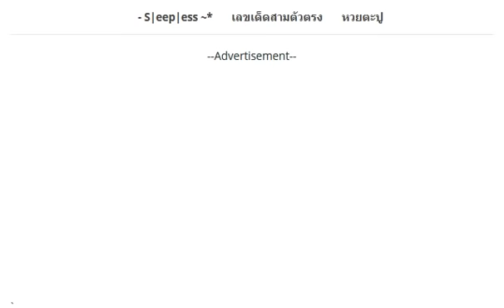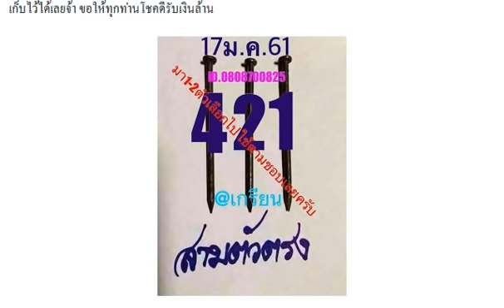มาแล้ว!! เลขเด็ด หวยตะปู สามตัวตรง งวด 17/01/61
หวยคนเดินดิน สรุปชุดสองตัวบน 9 หาง งวด 17/01/61 (สถิติเข้ามา 3 งวดซ้อน)
มาแล้ว!! หวยซองคนชี้โชค ชุดบน-ล่าง งวด 17/01/61 ผลงานน่าติดตาม
เซฟไว้เลย!! ดูได้ทั้งปี หวยปฎิทิน งวด 17/01/61
เอาไปลุ้น! เลขล็อค วงใน ชุด 3 ตัว 2 ตัวเน้นๆ งวด 17/01/61
หวยซองเลขทรง เลขล่างหางเดียว งวด 17/01/61
มาแล้ว!! เลขเด็ด หวยบนสามชุด ล่างสามชุด งวด 17/01/61
เลขเด็ด หวยซอง ใบแดง ชุด 2 ตัวบน-ล่าง งวด 17/01/61 ผลงานเข้า 6 งวดติด
ลงให้แล้ว! หวยส้มสมหวัง เลขเด็ดบน-ล่าง งวดวันที่ 17/01/61
หวยคนอุตรดิตถ์ ชุดเต็มบน-ล่าง หวยทำมือ งวดวันที่ 17/01/61
มาแล้วก่อนใคร !! หวย อ.เจ้าพ่อหมาลาภ ชุด 3 ตัว ชุด 2-3 ตัว บน-ล่าง งวดวันที่ 17/01/61
จัดไป !! หวยซอง พ.นครนายก แม่นๆงวดนี้ งวดวันที่ 17/1/61
ลุ้นกันต่ออีกงวดหางเดียว!! หวยซองเม็ดเดียว (เน้นล่าง) งวด 17/01/61
เลขเด็ดกองสลาก 3 ตัวบนเน้นๆ งวด 17/1/61
หวยทำมือ 3 ตัวบน ชุดลายพราง งวด 17/01/61
หวยรัฐบาลไทย ชาย นิรนาม ชุด 2-3 ตัวบน งวด 17/01/61
ตามไว้! หวยซื้อแค่นี้พอ 3 ตัว 2 ตัวบน-ล่าง งวด 17/01/61 ไม่ต้องมากจัดไป
มาแล้ว!! หวย Nop Jira เลขวิ่งบน-ล่าง งวด 17/01/61
กดเข้าไปดูได้เลย !! เลขเด็ดพญาครุฑ 2 ตัวบน-ล่าง งวด 17/1/61
หวย ด.เด็กชล2 สูตรล่างแม่นๆ งวดวันที่ 17/01/61 (ผลงานงวดที่แล้วเข้าบน 98)
หวยซองม้าสีหมอก เลขเด็ดซองดัง งวดวันที่ 17/01/61
ให้มาแล้ว !! เลขเด็ดใบแดง สูตรทดลองงวดแรก งวด 17/1/61
จัดไป !! ให้มาแล้ว !! เลขเด็ดเสือ บางชัน งวดวันที่ 17/1/61
จัดไป !! ให้มาแล้ว !! เลขเด็ดสามตัว งวดวันที่ 17/1/61
จัดไป !! ให้มาแล้ว !! เลขท้าย 2 ตัวคัดเน้นๆ งวดวันที่ 17/1/61
ให้มาแล้ว !! เลขเด็ดจากใจชายคนหนึ่ง เลขเด็ดบน-ล่าง งวดวันที่ 17/1/61
มาแล้วก่อนใคร !! หวยชุดเลขฝัน @สาวตาคม พนมรุ้ง 3ตัว 2ตัว งวดวันที่ 17/01/61
เลขเด็ด หวยซอง รวยล้นฟ้า ล่าง งวด 17/01/60
จัดไป !! ให้มาแล้ว !! เลขเด็ดบน-ล่าง งวดวันที่ 17/1/61
หวยเด็ดเลขสามตัวตรง สรุปเน้นๆ งวดวันที่ 17/01/61
สรุปออกมาแล้ว!! หวยหนุ่มตาคลี ชุดฟันธง 3ตัวตรงๆ งวดนี้ 17/01/61
สูตรหวยทำมือสามตัวสองตัวบนแม่นๆ งวดวันที่ 17/01/61 (สถิติเข้า 3งวดซ้อน)
มาแล้ว!! เลขเด็ด หวยคูเมือง 2 ตัวล่าง งวด 17/01/61
หวยตะวัน แนวทางเด่น 3 ชุด งวด 17/01/61 ผลงานเข้า 7 งวดติด
เลขรวย หวยรัฐบาล ชุดสามตัว ชุดสองตัว งวด 17/01/61
หวย อ.ฟ้าใหม่ ใจบุญ ชุดบน-ล่าง งวด 17/1/61 ของขวัญปีใหม่
มาแล้ว!! หวยพิกุลทอง เลขดับบน-ล่าง งวด 17/01/61
เลขเด็ด ชุด 2 ตัวบน ชุด 2 ตัวล่าง งวด 17/1/61
จัดไป !! ให้มาแล้ว !! เลขเด็ดหมูคอนโด งวดวันที่ 17/1/61
หวยซอง พิศมัยชี้สด ชุด 3 ตัว 2 ตัว งวด 17/01/61
จัดไป!! หวยเลขปฏิทิน งวด 17/01/61 คิดว่าเลขไหนเม้นด้วย
เลขเด็ด หวยสูตร2ตัวบนเด็ดๆ งวด 17/01/61 ผลงาน 7 งวดเข้า 6 งวด
หวยซอง ตะตุงรวย ชุดล่าง งวด 17/01/61 (ซองเเท้ชุดเดียว)
จัดไป !! ให้มาแล้ว !! หวยซอง ฟันธง บน-ล่าง งวดวันที่ 17/1/61
มาแล้ว !! เลขเด็ด หวยใบม่วง 3ตัว 2ตัว บน-ล่าง (เห็นก่อนใคร) งวดวันที่ 17/01/61
จัดไป !! ให้มาแล้ว !! หวยทวีชัย เลขเด็ดสามตัวบน งวดวันที่ 17/1/61
เลขเด็ด หวยซองใบลาน 2 ตัว 3 ตัว งวด 17/1/61 ผลงานเข้า2 งวดติด
งวดนี้จัดให้อีก! หวยโคตรเซียนวิ่ง เลขเด็ดสามตัวแม่น งวดวันที่ 17/01/61 (ผลงานงวดที่แล้วเข้าโต๊ด 243)
หวยซองไก่งวง เลขเด่น เลขเด็ดสามตัวบน งวดวันที่ 17/01/61 (ผลงานงวดที่แล้วเข้าโต๊ด 432)
หวยหนุ่มบรบือ เลขเด็ด บน-ล่าง งวดวันที่ 17/01/61
หวยฅนไทบ้าน เลขเด็ดสามตัว สองตัว บ-ล งวดวันที่ 17/01/61
แม่นๆ งวดนี้จัดอีก! หวยบารมีปู่ศรีสุทโธ งวดวันที่ 17/01/61 (ผลงานงวดที่แล้วเข้าบน 34)
ไปเจอมา!! หวยใบเขียว 2 ตัวบน-ล่าง งวด 17/01/61 ผลงานเข้าคู่โต๊ดบน 43
หวยแชทไลน์ พรายแก้ว 3 ตัว 2 ตัวบน-ล่าง งวด 17/1/61 ถ้าชอบก็จัดไป
หวยทำมือหนุ่มเลย ชุด 2-3 ตัว บนเน้นๆ งวด 17/01/61
เลขเด็ด หวยกลม เกตุนุติ 2 ตัวบนเน้น งวด 17/01/61
เลขเด็ด หวยซอง เลขวิ่งเงินล้าน งวดวันที่ 17 มกราคม 2561
หวยบิลเงินสด ชุด 3 ตัว 2 ตัวบน งวด 17/1/61
เลขเด็ด หวยหลวงปู่ศักดิ์สิทธิ์จากถ้ำลิเจีย 2 ตัวบน -ล่าง งวด 17/01/61 ผลงานเข้า2ตัวบน
หวยซอง รวยชุดเดียว บน-ล่าง งวด 17/01/61
ให้มาแล้ว !! เลขเด็ดสูตรจับสองตัวบน-ล่าง งวด 17/1/61
หวยเด็ดหวยดัง! หวยคนอุตรดิตถ์ ชุด บน-ล่าง-โต๊ด งวดวันที่ 17/01/61
หวยคนล็อคเลข เลขเด่นแม่นๆ งวดวันที่ 17/01/61 (ผลงานเข้ามาแล้ว 12 งวดซ้อน)
มาแล้ว!! ตารางเลขเด็ด อ.ธีระเดช งวด 17/01/61 จับเลขไหนเม้นด้วย
หวยซอง เข้าเส้น การันตี เลขเด็ด 3 ตัวบน งวด 17/01/61 ผลงานเข้ามาแล้ว 2 งวดติด
หวยซอง ครูผู่เฒ่า อ.เหล็กไหล 2 ตังบน-ล่าง งวด 17/01/61 ผลงานเข้า 2 ตัวบน 34
เลขเด็ด หวยทำมือ@มาลี 2 ตัวล่าง งวด 17/01/61
มาแล้วก่อนใคร !! หวยซามูไร ทะเลใต้ คู่โต๊ดบน งวดวันที่ 17/01/61
หวยซอง อ.นกเหล็ก งวดวันที่ 17 มกราคม 2561
จัดไป !! ให้มาแล้ว !! แนวทางสลากกินแบ่งรัฐบาล งวดวันที่ 17/1/61
จัดไป !! ให้มาแล้ว !! เลขเด็ดสองตัว งวดวันที่ 17/1/61
เอาไป !! เลขเด่น !! เลขรวยหวยรัฐ@คนเหนือดวง เลขสองตัว บน - ล่าง งวดวันที่ 17/01/61
มาแล้ว !! ห้ามพลาด เลขเด็ดหวยใบเขียว งวดวันที่ 17/1/61
ปล่อยมาแล้ว !! หวยหลวงพ่อเผ่น 3ตัวบน งวดวันที่ 17/1/61
มาแล้ว ตามที่รอ !! หวยพระธุดงค์ งวดวันที่ 17/1/61
จัดไป !! ให้มาแล้ว !! เลขเด็ดคู่โต๊ดต้นอ้อ งวดวันที่ 17/1/61
จัดไป !! ให้มาแล้ว !! หวยซองส.ตัดเพรช งวดวันที่ 17/1/61
ออกมาแล้ว !! เลขลับกองสลาก 3ตัว 2ตัว งวดวันที่ 17/1/61
เลขเด็ด บนเด่นๆ ล่างเด่นๆ งวดวันที่ 17/1/61
มาแล้ว !! เลขเด็ด ใบเขียว งวดวันที่ 17 มกราคม 2561